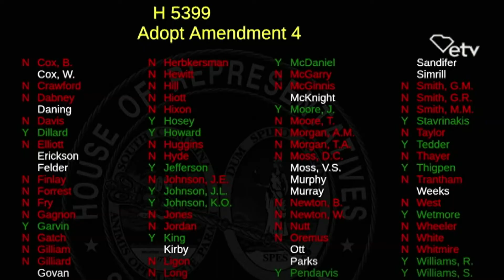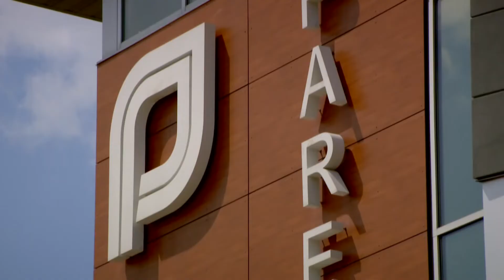Special session fails to deliver new abortion law in South Carolina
After a dozen meetings and sessions over the summer and fall, South Carolina efforts to pass a stricter abortion law failed Wednesday after senators rejected a House-backed proposal and House members didn't return for another meeting to try and work out a compromise.

A number of Republicans thought now was the time in South Carolina to ban almost all abortions and called a special session after the U.S. Supreme Court overturned Roe v. Wade.

But no compromise could be reached between the House, which wanted a near total abortion ban, and the Senate, which wants to tweak the current law that amounts to a ban about six weeks after conception after a doctor detects cardiac activity.